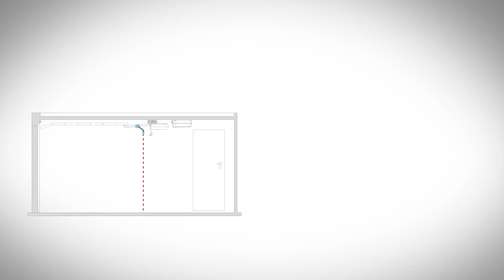Teckentrup DRIVE Parking Laser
The CarTeck Automatic Sectional Garage Door is powered by the CarTeck DRIVE range of remote control motors. This option, part of the "Parking" packs, shows the laser sensor to guide you to the perfect parking point. No more nudging your bumpers!